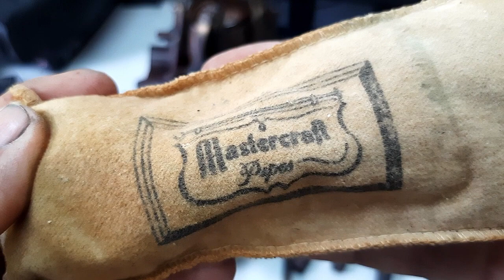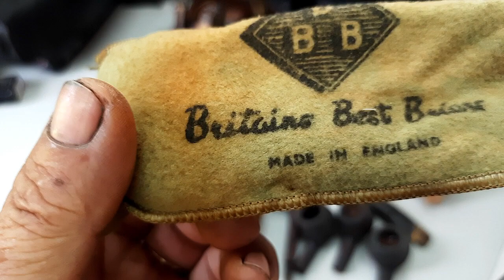RELÍQUIA PARA COLECIONADOR ACHAMOS NA MUDANÇA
MAIS UN VIDEO DA SAGA DA MUDANÇA DE ZÉ DORADIN ESPERO QUE GOSTE  NAF NAF NENEN